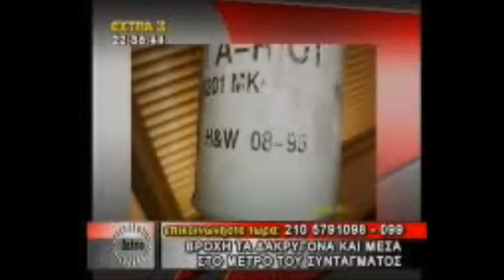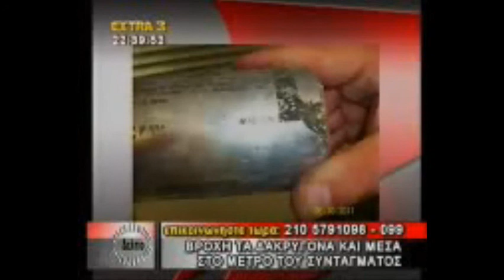Στο EXTRA3 για τα επεισόδια στο κέντρο της Αθήνας.30-6-2011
Σημεία συνέντευξης Δημάρχου Αμαρουσίου και Προέδρου του ΙΣΑ κ. Γ. Πατούλη στην εκπομπή "Αποκαλυπτικό Δελτίο" του τηλεοπτικού σταθμού ALTER για τα επεισόδια στο κέντρο της αθήνας και τα μέτρα προστασίας των πολιτών.